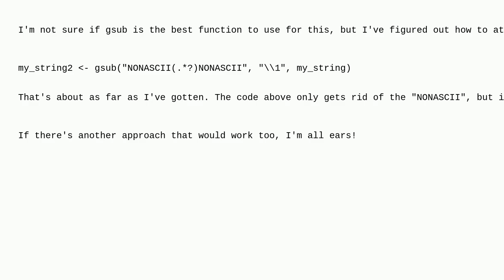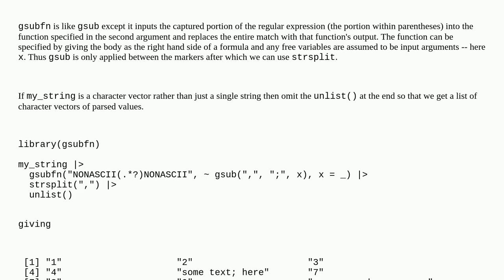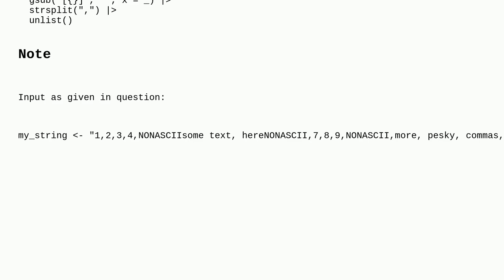Replace all instances of a character, but only within matching strings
A special thanks goes out to the community

  gsub replace text delimiter r